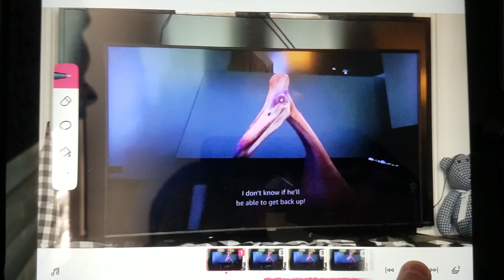Sodor Dark Times Parody Scene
This Is A Refrence To Sodor Dark Times.